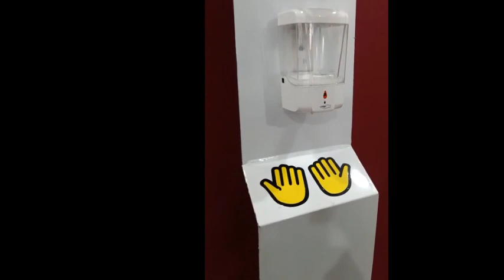Menyewakan Alat Dan Perlengkapan Protokol Kesehatan, Call.021-82619088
Pelayanan 24 jam :

  Hp.
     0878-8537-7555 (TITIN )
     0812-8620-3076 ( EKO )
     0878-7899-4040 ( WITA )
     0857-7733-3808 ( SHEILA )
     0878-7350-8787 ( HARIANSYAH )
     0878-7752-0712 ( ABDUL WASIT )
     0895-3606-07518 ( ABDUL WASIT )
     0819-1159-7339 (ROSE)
Menyewakan perlengkapan protokol kesehatan berkualitas.Salah satu produk kami yaitu sewa dispenser masker sesuai standar protokol kesehatan di Jakarta dan sekitarnya.

Tersedia juga : Kamar vaksinasi atau ruang vaksinasi, thermometer gun, pembatas atau penyekat acrylic, wastafel portable, hand sanitizer otomatis dan juga lainnya.

Hubungi kami untuk solusi event sehat, aman dan nyaman.Kami siap memberikan produk dan pelayanan terbaik untuk suksesnya event enting anda di Jabodetabek dan sekitarnya.